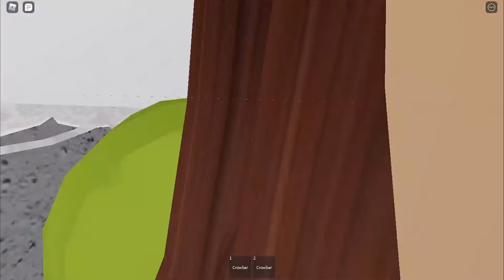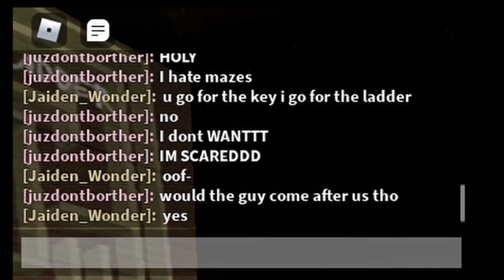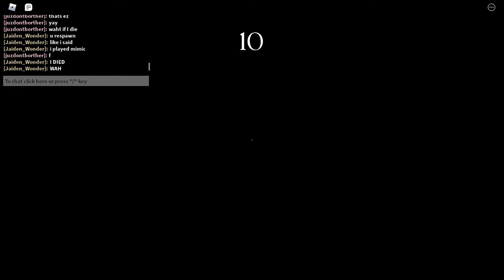Roblox horrifying "experiences"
^^Open me!^^
No worry about the ear rape thing, my screams arent very sharp idk why.

Editor:Jessica
Thumbnail: Jessica

{\__/}Socials:
`v`Roblox:  juzdontborther
`v`Twitter: @OkashiJessica